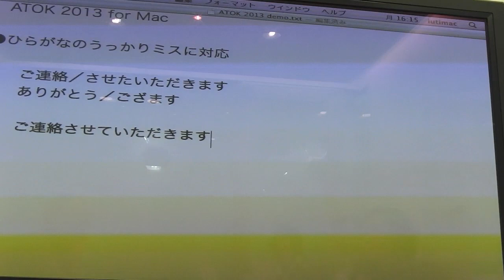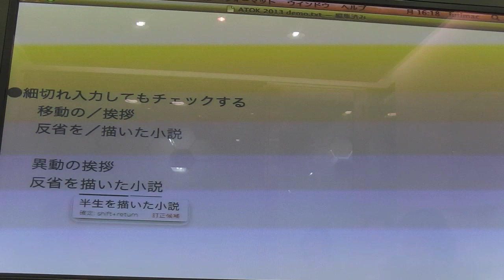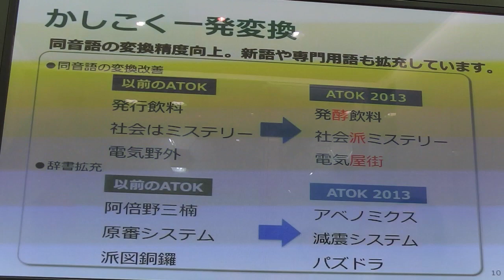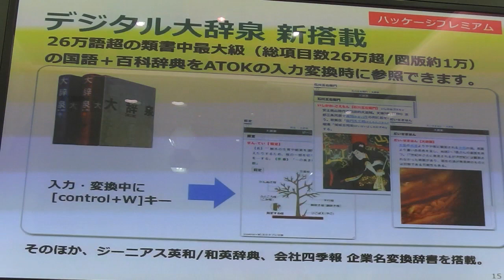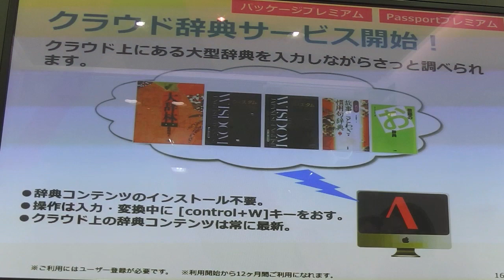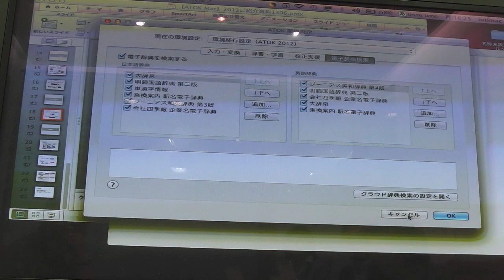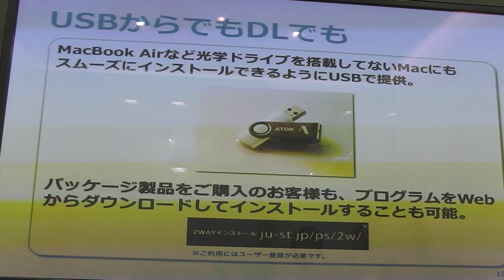株式会社ジャストシステム：日本語入力システム「ATOK 2013 for Mac」製品紹介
株式会社ジャストシステムのMac用日本語入力システム「ATOK 2013 for Mac」新機能解説